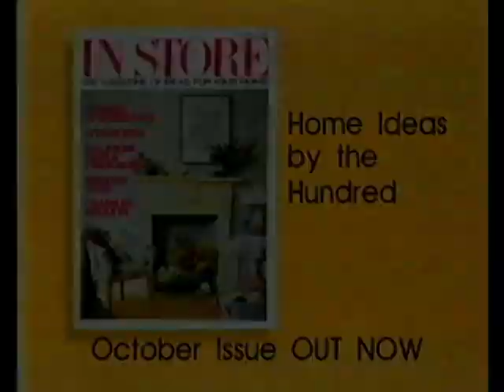Suits at Suits: ITV (Grampian) adverts, 29th August 1985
It's 1985, it's the arse end of summer, and it's a party with the Rovers. Nothing to do with Coronation Street (or Australians on a boat for that matter), these are the Irish Rovers during the brief period where they dropped the word "Irish" from their name and had an actual pop hit with "Wasn't That a Party". I doubt there was any connection between correlation and causation, but it did get them their own Wheeltappers-esque pub-set variety show made by Ulster Television for a few seasons. Here's a showing of one on Grampian. Probably towards the end of the day given how short the adverts are.

First, Clydesdale Bank. Starring some kind of mad Glaswegian family who have apparently never seen television before. And have a comically bad sofa. And communicate through broad facial expressions. It's a bit like a family of primitive ape-people dressed up as modern humans. (There was a film like that a few years ago, but it was about eight thousand times less whimsical and more disturbing). Anyway, Clydesdale Bank will allow you to get a decent sofa, apparently. I guess that's the message. Thanks for that.

Next: for a second it looks like we return to Prisoner Cell Block H. But then we remember that's not what we were watching and this is actually a dank, echoing cellar through which a tuxedoed man wanders atmospherically. Just when you're expecting him to be knifed by a dwarf in a red coat, Orson Welles shows up (mere weeks before his death), revealing that this is Carlsberg again. Specifically, Special Brew. BECAUSE YOU THOUGHT IT WAS A WINE CELLAR DIDN'T YOU WELL ACTUALLY IN FACT.

Home ideas are what In Store Magazine is all about, so it should really be called In Home, but never mind. Here it is anyway. Page after page of decorating tips, product reviews, DIY advice and whathaveyou. Not a partwork, a real magazine! Didn't seem to last long, though. The name is now being used by two trade papers: a cheerful British one for independent retailers and a poncey airbrushed glossy "for the American Jeweller" that seems to think it's Conde Nast Traveller.

And now: incredibly local styles. A traditional cardboard slide for a sale at the efficiently named Suits, 675 George Street Aberdeen. These days it's a computer hardware store. Forty years ago (almost) it was all about the sophisticated clothing, the sort from Esquire and Marie Claire magazines. Pierre Cardin is namedropped here, for instance. With the most sophisticated voice the Grampian region can manage without sounding downright aloof and unknowable. Buy a suit at Suits. Suits!

Finally, another sale. Got to get the surplus out of the way early in the autumn before the run-up to Christmas. This time it's at Murisons, and they're so excited they've broken out the Caliope music and a delighted jingle. Unfortunately they've forgotten to explain who the hell they are and what it is they sell, even if they are absolute bargains. Presumably if you lived in Peterhead and environs in 1985 you already knew. Google's not helping much; it may have been a used car dealership? Fewer reasons to shop at Murisons, I suppose.